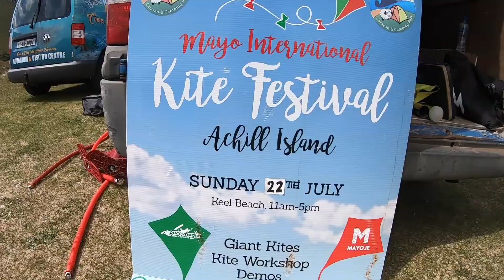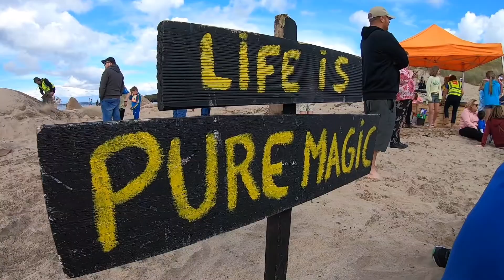Achill Sand Castle Festival 2019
Probably the best family fun beach festival we have been too. The Achill Island Sand Castle Festival, on the very beautiful Silver Strand beach, Dugort. And with Slievemore mountain as your backdrop you are never spoilt on views. Totally worth the trip from Co Clare. The very first time this has been run and with some turn out. 90 entries!!! Hats off to all the organisers, judges and all that took part. The kids are still talking about it...

Amazing creativity on the day. Some unreal sand sculptures. Blown away. We couldn't capture all entries as we were busy digging and battling the incoming tide ourselves!!.. We learnt loads and some great advice from sand sculptor Daniel Doyle...we will be bringing all the tools next year 😉